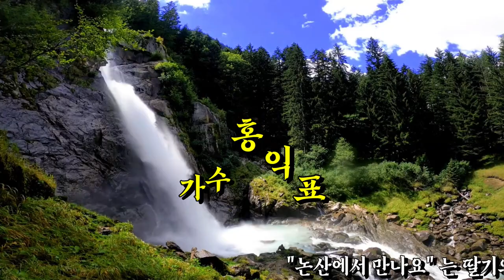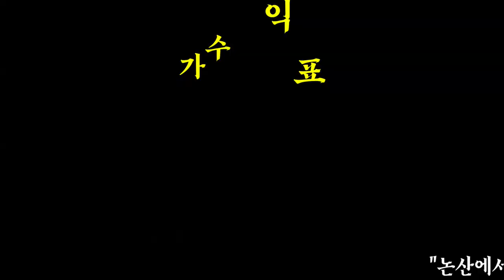논산에서 만나요/가수 홍익표 (2021 신곡) 사진 뮤직영상